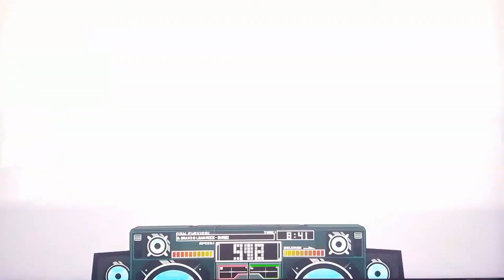C R A Z Y R E P L A Y S 5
Its 5 what else you need to know ?